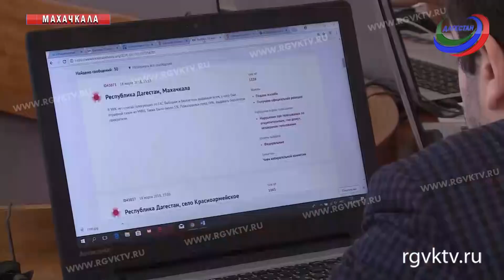В Ситуационный центр республики поступило более 30 обращений о нарушениях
Более 30 обращений о нарушениях на выборах в Дагестане поступили в Ситуационный центр республики. Все они оперативно проверяются. 10 из них не подтвердились. Более 80 процентов жалоб устранены, оставшиеся находятся в обработке